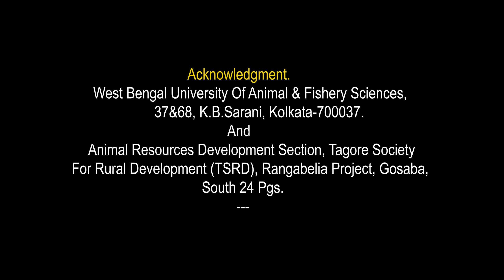দেশি মুরগি পালন করে লাভবান, Benefit by keeping domestic chickens, Sundarban, West Bengal